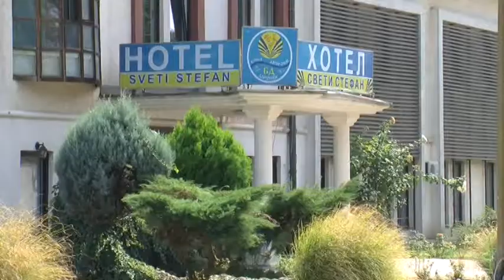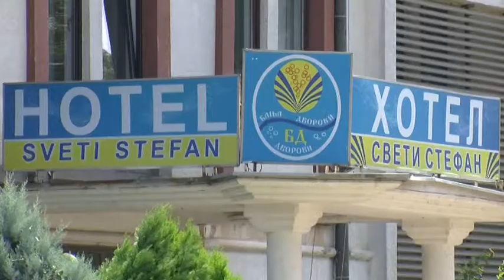Radnici „Banje Dvorovi“ od ponedjeljka u štrajku